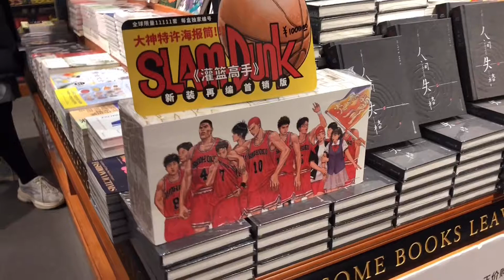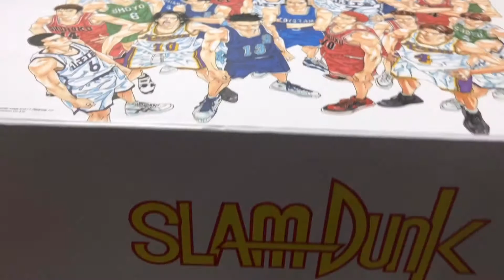Christmas 2019 in Beijing, food, bubble tea, church